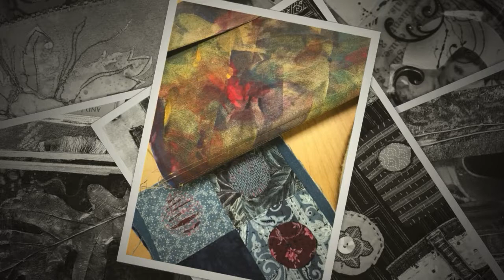Artistic Artifacts Creative Minds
A sampling from the Creative Minds who are part of the Artistic Artifacts Artifacts community and meet monthly at JAMS (Judy's Altered Minds).